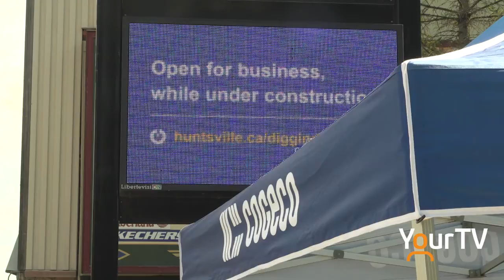Cogeco Kindness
Did you see Cogeco spreading kindness in Huntsville Friday?
Cogeco was giving away diggindowntown dollars to support local businesses!